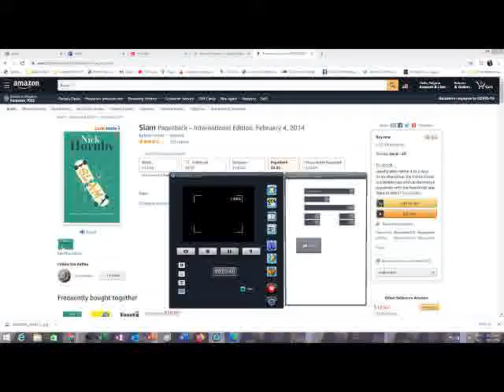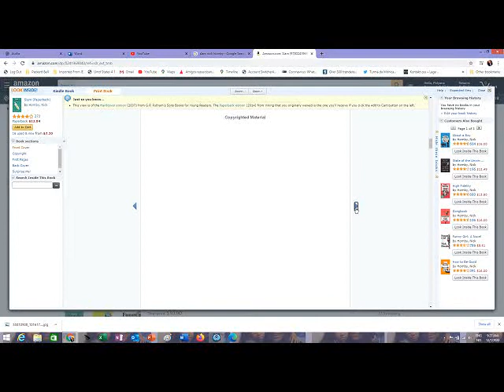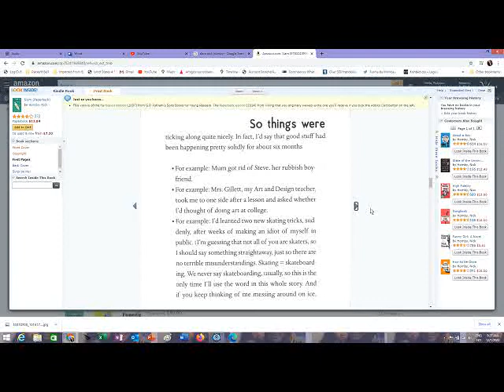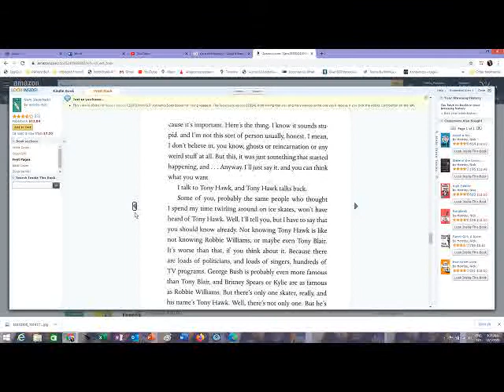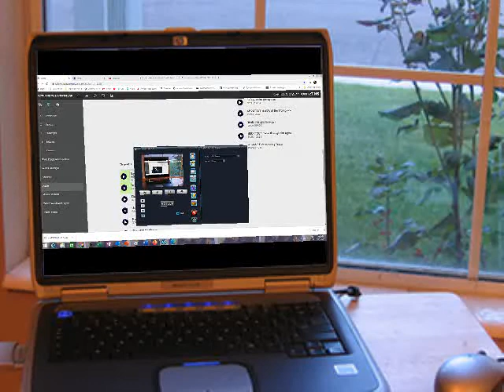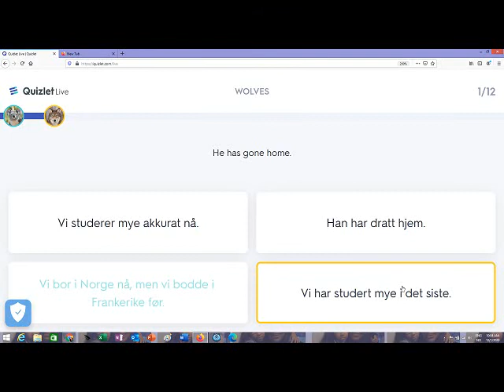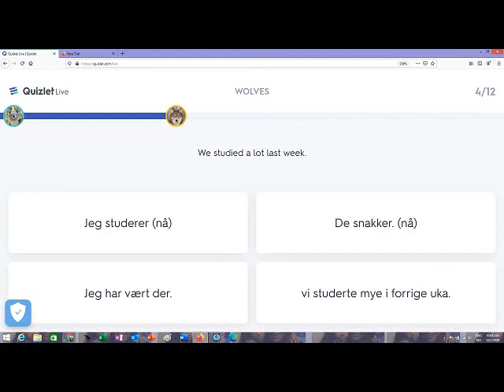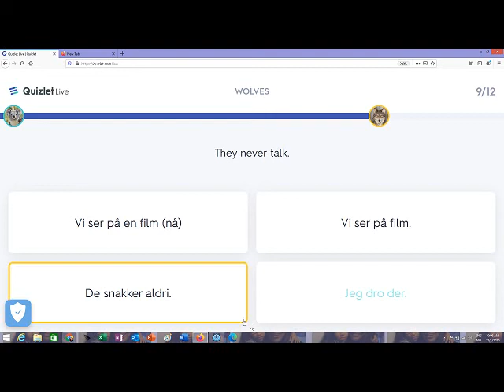HIGH SCHOOL ENGLISH JUNIORS